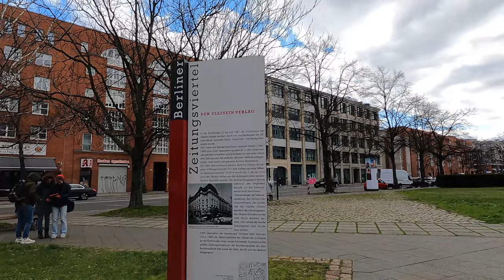Berlin, Germany. Tour around Checkpoint Charlie. Walk in Berlin Rudi Dutschke Strasse.